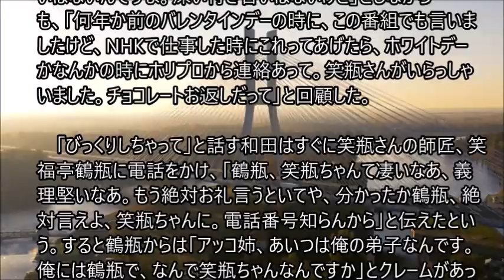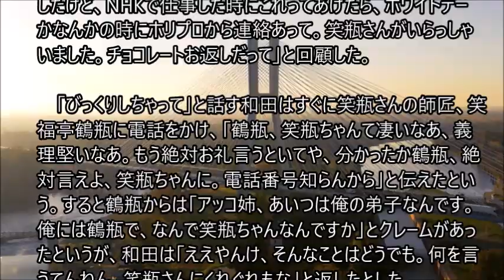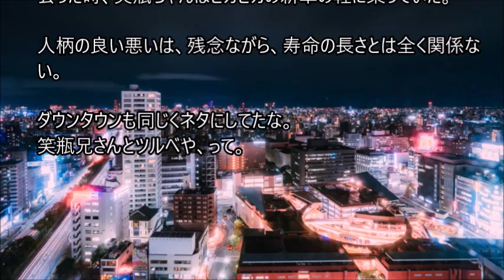和田アキ子 笑福亭笑瓶さんを「義理堅いなあ」と思った出来事「本当にほっこりした人だったから」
歌手の和田アキ子（72）が25日、パーソナリティーを務めるニッポン放送「ゴッドアフタヌーン　アッコのいいかげんに1000回」（土曜前11・00）に生出演。22日に急性大動脈解離のため66歳で死去した笑福亭笑瓶さんを追悼した。

　和田は「笑瓶ちゃん、笑瓶さんかなあ。あんまり深い付き合いはないんですよ。深い付き合いはないけど」としながらも、「何年か前のバレンタインデーの時に、この番組でも言いましたけど、NHKで仕事した時にこれってあげたら、ホワイトデーかなんかの時にホリプロから連絡あって。笑瓶さんがいらっしゃいました。チョコレートお返しだって」と回顧した。

　「びっくりしちゃって」と話す和田はすぐに笑瓶さんの師匠、笑福亭鶴瓶に電話をかけ、「鶴瓶、笑瓶ちゃんて凄いなあ、義理堅いなあ。もう絶対お礼言うといてや、分かったか鶴瓶、絶対言えよ、笑瓶ちゃんに。電話番号知らんから」と伝えたという。すると鶴瓶からは「アッコ姉、あいつは俺の弟子なんです。俺には鶴瓶で、なんで笑瓶ちゃんなんですか」とクレームがあったというが、和田は「ええやんけ、そんなことはどうでも。何を言うてんねん。笑瓶さんにくれぐれもな」と返したとした。

「本当にほっこりした人だったから」と和田。鶴瓶が笑瓶さんの死後、「信頼のおける親友のようでした」「凄くええ顔して旅立っていきました」と語っていたと紹介されると、「いいねえ」とコメント。「お顔を見れたみたいで、それが一番ですね。ご冥福をお祈りします」と結んだ。。。。